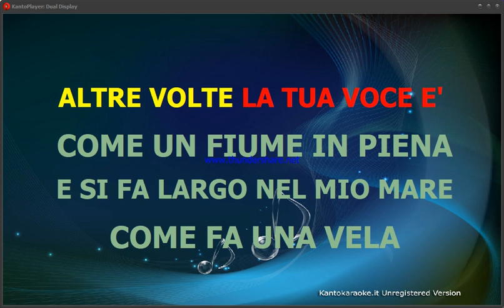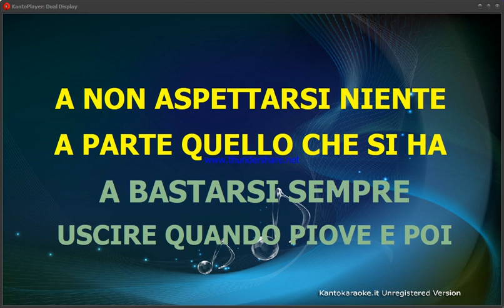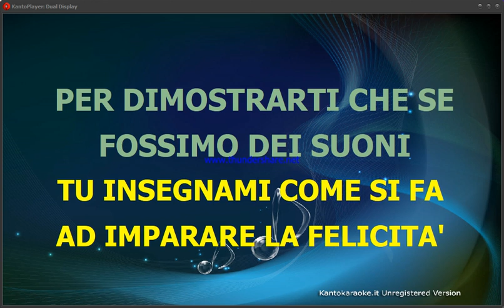Michele Bravi Inverno dei fiori karaoke